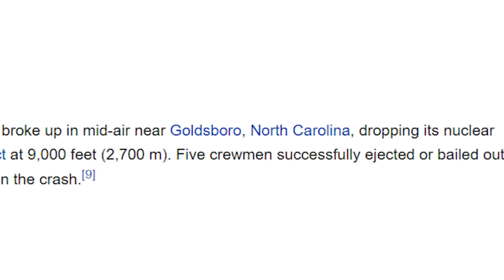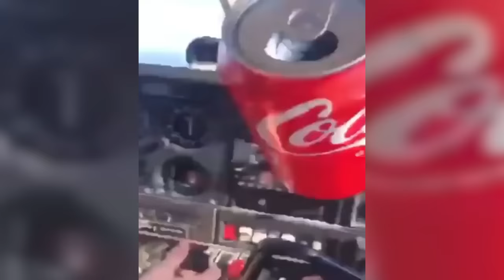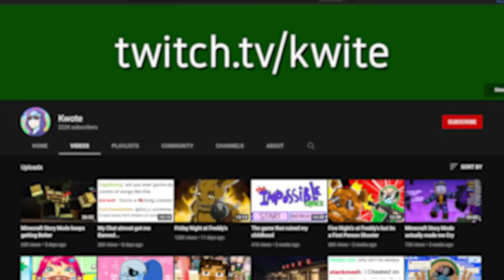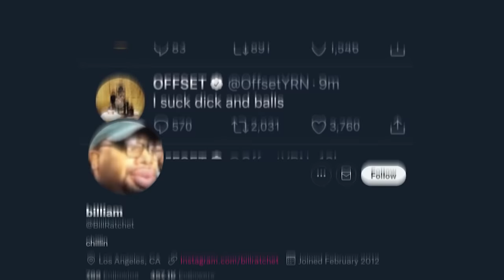Videos that make me uncomfortable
today i looked at Videos that make me uncomfortable, these videos are really uncomfortable for me, hence why i called this video and titled it "videos that make me uncomfortable' idk man something about these videos makes me uncomofrtable